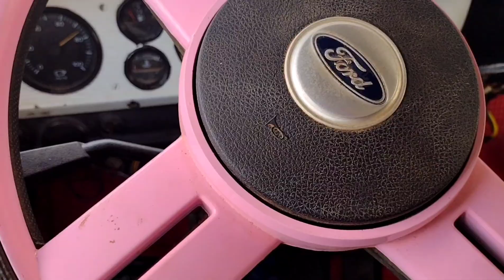fordão pronto de volta a ativa...